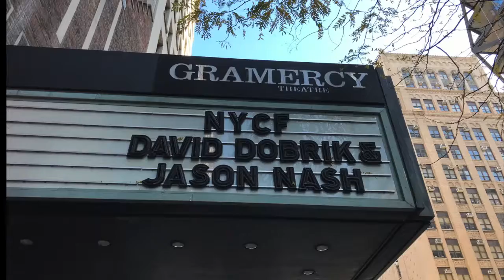Vlog 13: Matt King did what on stage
*Clickbait*

Snap: iv4_cruz